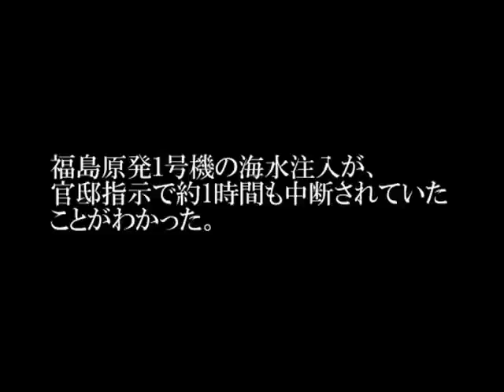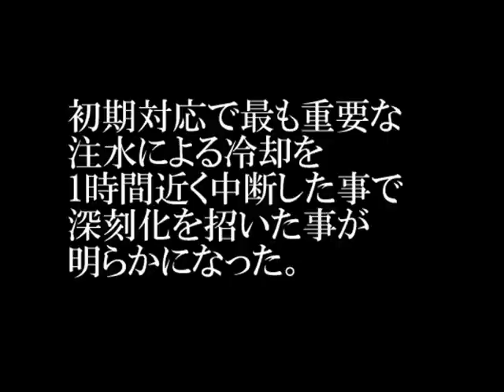官邸指示で海水注入55分間中断 初期対応の失敗は人災だった。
5/16東電発表の資料から官邸の初期対応の失敗が
明らかになった。

3/12午後7時4分 真水の尽きた東電は海水の注水を開始。

政府関係者の話では東電側が海水注入を
総理官邸に報告したところ官邸側は、
「事前に報告が無い。 何故相談しない。」
と批判したという。

そして、直ちに海水注入を中止するように東電に指示した。

その結果午後7時25分に海水注入が中止された。

そして40分後の午後8時5分に官邸側が再開を指示し
午後8時20分に海水注入が再開された。

初期対応で最も重要な注水による冷却を
1時間近く中断した事で深刻化を招いた事が
明らかになった。